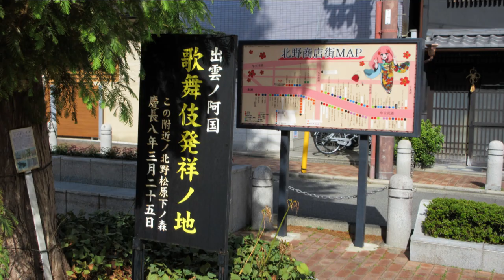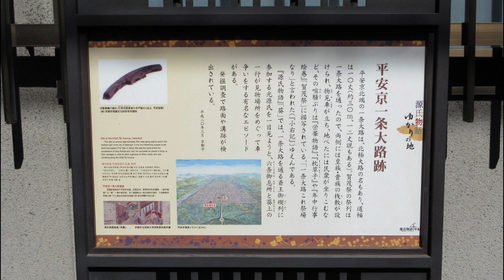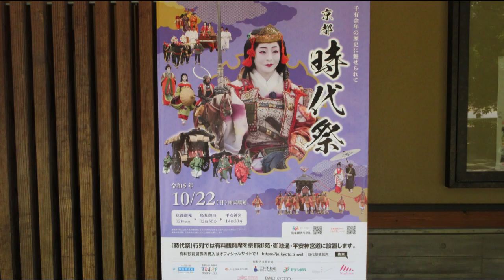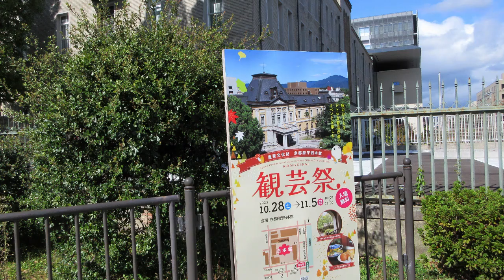妖怪ストリートを歩く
京都の妖怪ストリートを歩きました。
コースはＪＲ円町駅から一条通の地蔵院（椿寺）、大将軍八神社、大将軍商店街の妖怪ストリート、晴明神社、西陣織会館、一条戻橋、京都御苑、護王神社、二条城を経由し、ＪＲ二条駅までの約１０ｋｍです。